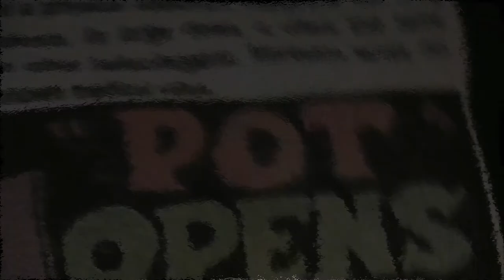Reefer Madness Promotional Trailer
Get ready for Zombies, Jesus, FDR, and innocent youth who enter into a den of sin after just one puff of the "evil" marijuana cigarette. Inspired by the original 1936 film of the same name, this raucous, fast paced musical takes a tongue-in-cheek look at the hysteria caused when clean-cut kids fall prey to marijuana. Reefer Madness is a cutting and hilarious parody that takes its young cast on a downward spiral filled with drugs, sex, evil "jazz music", and violence.

Now playing at Studio 3, Athenaeum Theatre, 2936 N. Southport, Chicago, IL (Right next to the big church)

STARRING

Lecturer: Clayton Fox
Jimmy Harper: Will Aaron
Mary Lane: Amy Stricker
Jack Stone: Joseph Boersma
Mae: Kim Grossman
Ralph Wiley: Kevin Buswell
Sally: Elyse Pancheri
Jesus: Marty Dubin
Ensemble:
Dylan Connelley
Martin Hanna
Katy Jacob
Ian Gray Parry
Ben Raanan
Kayla Sheffey

CREATIVE TEAM

Director: Corey Lubowich
Music Direction: Clara Wong
Choreography: Rachel Friedman
Fight Choreography: Marty Scanlon
Scenic Design: Michael Bou-Maroun
Costume Design: Jessica Trier
Asst. Costume Design: Yonit Olshan
Lighting Design: Elizabeth M. Lynch
Properties Design: Molly Scanlon
Stage Manager: David Beller